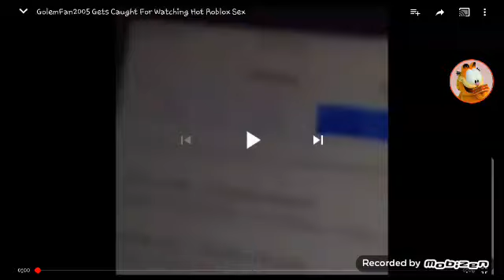Ur Face Is Back Again gets caught by watching hot roblox sex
UFIBA: No no!
Dad: Omg you are watching hot roblox sex? You're grounded!